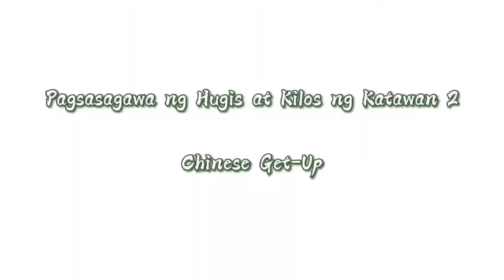Hugis at Kilos ng Katawan 2: Chinese Get-up (Failed 😅) Grade 3 P.E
Grade 3 P.E (Quarter 1 - Week 3)

Chinese Get-up